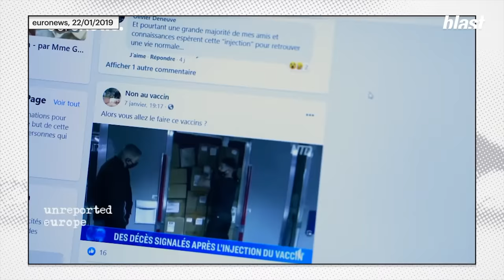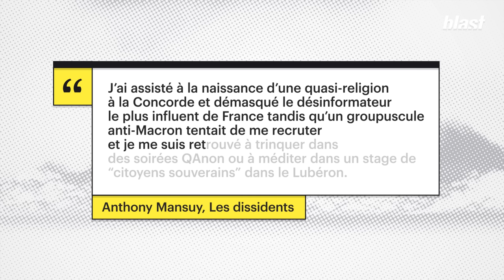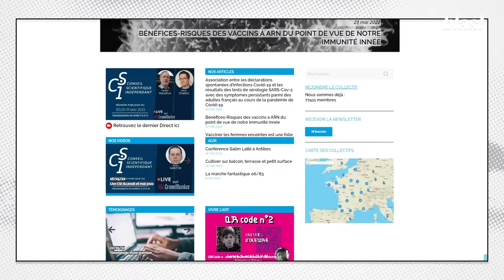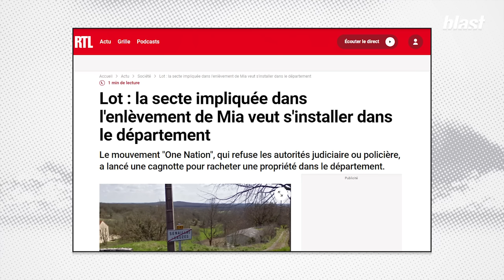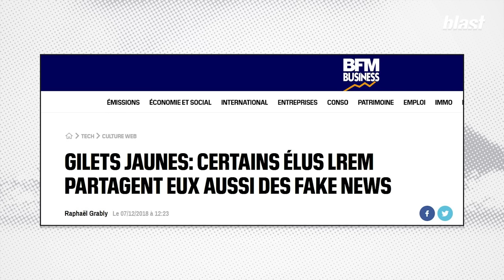LES DISSIDENTS : IMMERSION DANS LES SPHÈRES CONSPIRATIONNISTES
La défiance autour du vaccin contre le Covid ces derniers mois, et l’émergence de contenus de désinformation à ce propos ont fait ressurgir un terme désormais un peu fourre-tout : le complotisme.

Sont "complotistes" ceux qui remettent en cause les premiers pas de l’homme sur la lune, ceux qui croient aux reptiliens, mais aussi les personnes hostiles au pass sanitaire (et non à la vaccination) ou encore ceux qui remettent en cause un ordre établi. L’essor d’internet rend de plus en plus complexe la distinction entre le vrai et le faux, le réel et le fabulé (ou le supposé).

Pour comprendre ces phénomènes, et essayer d’y voir un petit peu plus clair, le journaliste Anthony Mansuy s’est immergé dans les sphères conspirationnistes pendant plus d’un an. Sur le plateau de Blast, il vient parler de son livre, "Les dissidents" où il livre son analyse des rouages du complotisme.

Journaliste : Denis Robert
Montage : Delfina de Oliveira Cézar
Images : Arthur Frainet
Son : Baptiste Veilhan
Graphisme : Adrien Colrat
Diffusion : Maxime Hector
Production : Thomas Bornot
Direction des programmes : Mathias Enthoven
Rédaction en chef : Soumaya Benaissa